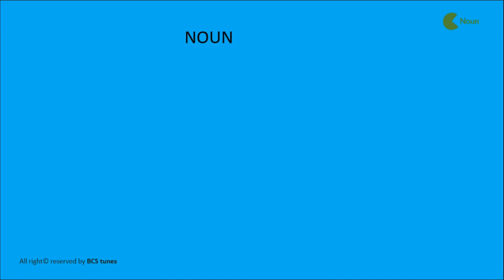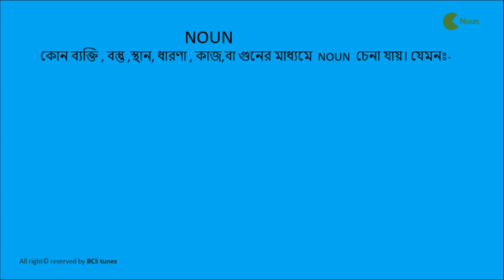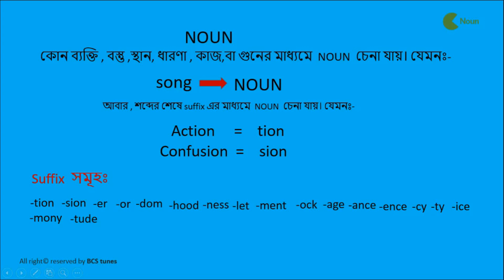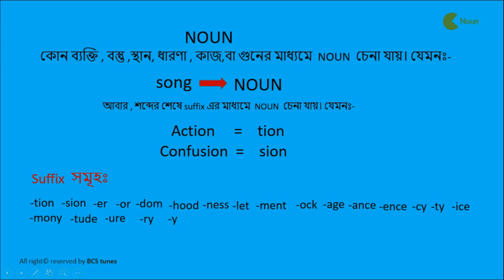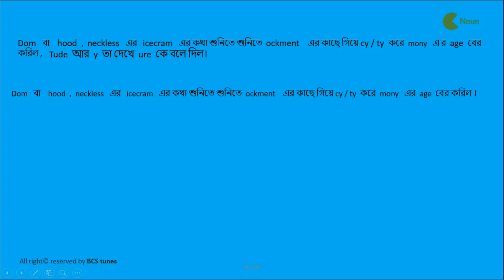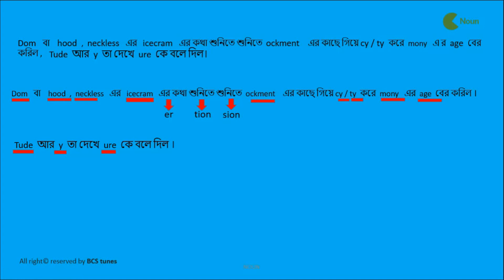NOUN for BCS exam A TO Z [পার্ট ০১]( NOUN BCS ইংরেজী প্রস্তুতি )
A noun is a word that names something: either a person, place, or thing. In a sentence, nouns can play the role of subject, direct object, indirect object, subject complement, object complement, appositive, or adjective.
A noun (from Latin nōmen, literally meaning "name") is a word that functions as the name of some specific thing or set of things, such as living creatures, objects, places, actions, qualities, states of existence, or ideas.[note 1] Linguistically, a noun is a member of a large, open part of speech whose members can occur as the main word in the subject of a clause, the object of a verb, or the object of a preposition.

Lexical categories (parts of speech) are defined in terms of the ways in which their members combine with other kinds of expressions. The syntactic rules for nouns differ from language to language. In English, nouns are those words which can occur with articles and attributive adjectives and can function as the head of a noun phrase.

Identifying a Noun
A noun is a part of speech that denotes a person, animal, place, thing, or idea. The English word noun has its roots in the Latin word nomen, which means “name.” Every language has words that are nouns. As you read the following explanations, think about some words that might fit into each category.
    Person – A term for a person, whether proper name, gender, title, or class, is a noun.
    Animal – A term for an animal, whether proper name, species, gender, or class is a noun.
    Place – A term for a place, whether proper name, physical location, or general locale is a noun.
    Thing – A term for a thing, whether it exists now, will exist, or existed in the past is a noun.
    Idea – A term for an idea, be it a real, workable idea or a fantasy that might never come to fruition is a noun.
Noun Examples
When we first start to learn the parts of speech, trying to identify different words can seem like a challenge. This process gets easier with practice. Here are some noun examples to help you get started. The nouns in each sentence have been italicized.
    Person – He is the person to see.
    Person – John started to run.
    Person – Plato was an influential Greek philosopher.
    Person – Sharon admires her grandfather.
    Person – My mother looks a lot like my grandmother, and I look very much like them
    Animal – The dog barked at the cat.
    Animal – Elephants never forget.
    Animal – Sophie is my favorite horse.
    Place – The restaurant is open.
    Place – Let’s go to the beach.
    Place – Look over there.
    Place – Come here.
    Place – Harvard and Yale are two famous universities.
    Place – Look! There’s the Eiffel Tower.
    Thing – Throw the ball.
    Thing – Please close the door and lock it.
    Thing – Use words properly to be understood.
    Thing – The lamp sits on a table next to the sofa.
    Thing – Money doesn’t grow on trees.
    Idea – Follow the rules.
    Idea – The theory of relativity is an important concept.
    Idea – Love is a wonderful emotion.

How Nouns Function
Nouns have several important functions. While it’s impossible to list them all here, we’ll go over the most important jobs nouns are tasked with.
    Nouns are subject. Every sentence has a subject, which is a noun that tells us what that sentence is all about. John swung the baseball bat.
    Nouns are direct objects. These nouns receive action from verbs. John swung the baseball bat.
    Nouns are indirect objects. These nouns receive the direct object. Brad threw John the ball.
    Nouns are objects of prepositions. These nouns follow the prepositions in prepositional phrases. John swung the baseball bat at Greg.
    Nouns are predicate nominatives. These nouns follow linking verbs and rename the subject. John is a baseball player.
    Nouns are object complements. These nouns complete the direct object. They named their dog Max.

This is just the beginning. Be sure to dig deeper and explore more for additional information about nouns and even more noun examples.